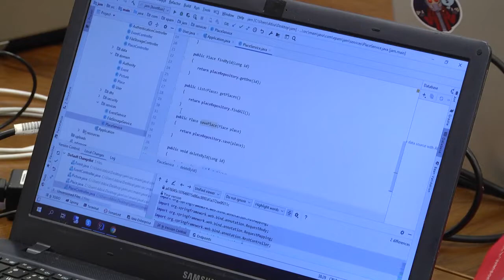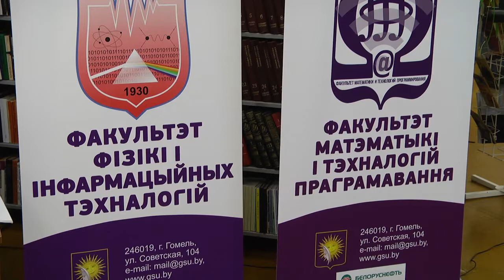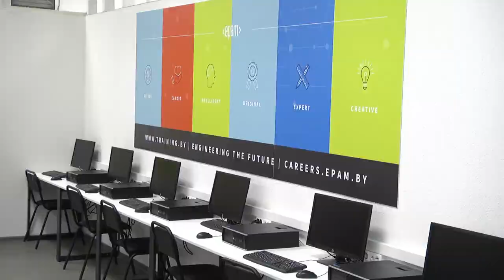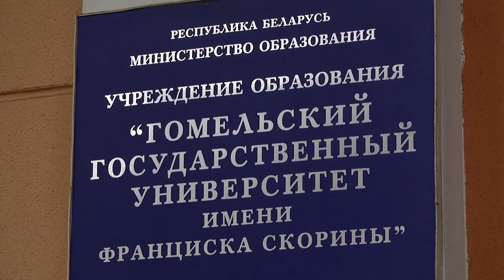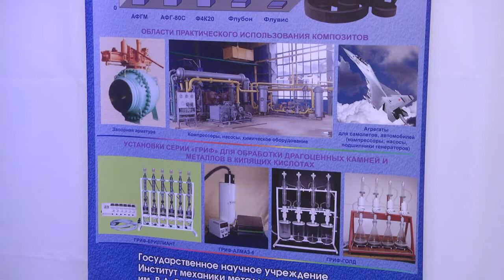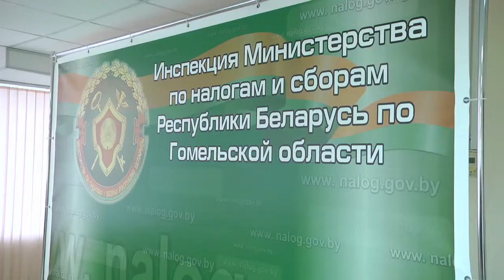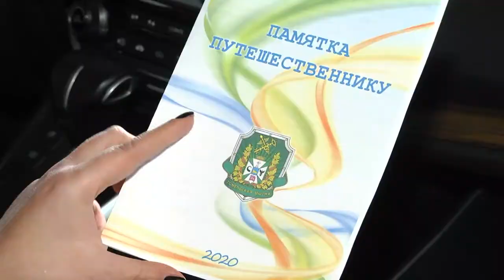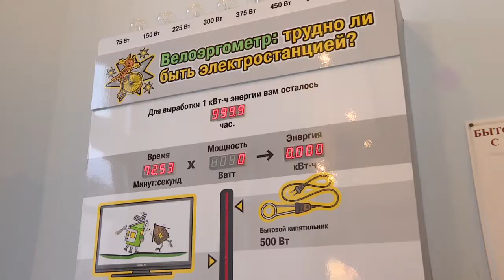25 01 2020 НОВОСТИ